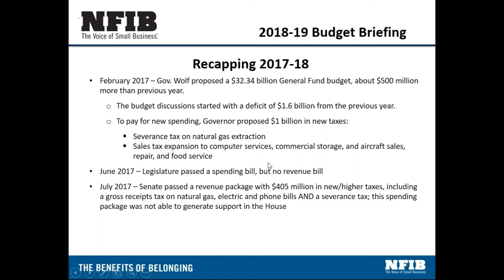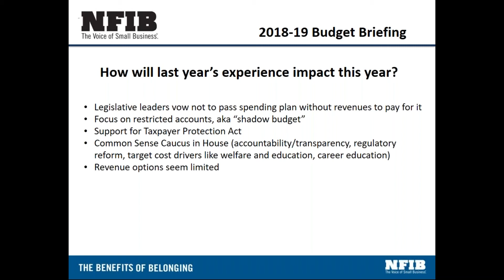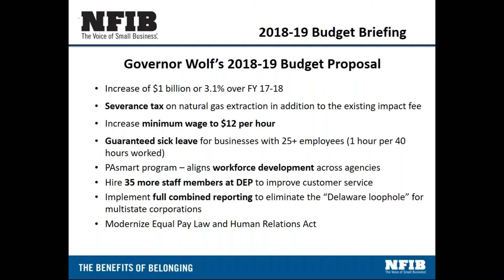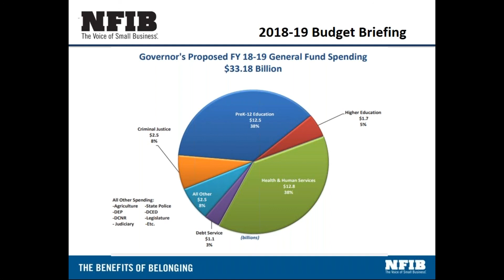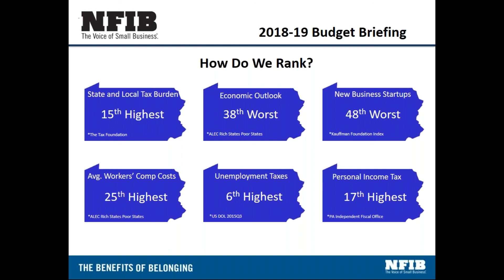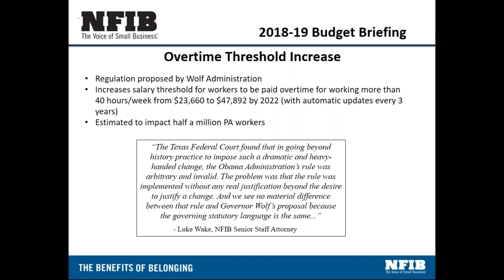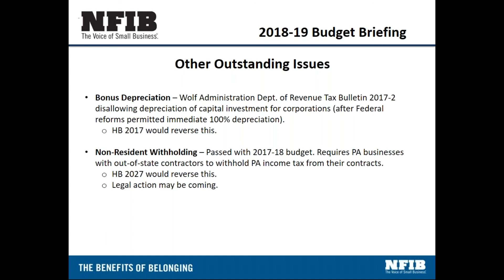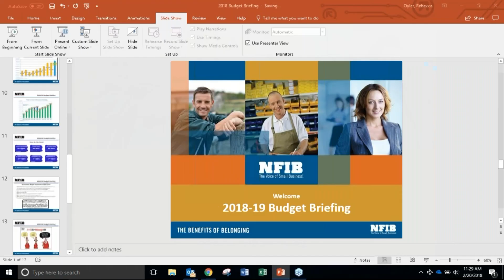NFIB PA Webinar - Governor Tom Wolf's Proposed Budget 2018-19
NFIB PA's Legislative Director, Rebecca Oyler explains what is in Gov. Tom Wolf's proposed budget that impacts small businesses. She will explain a proposed minimum wage increase proposed tax hikes.  She will also explain an effort by the governor to double the overtime eligibility threshold for employees through the regulatory system.